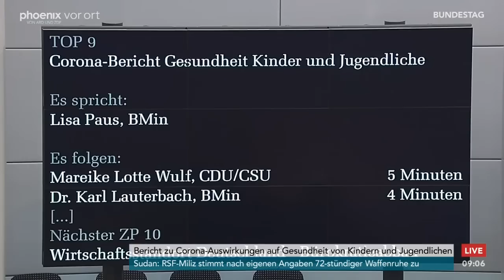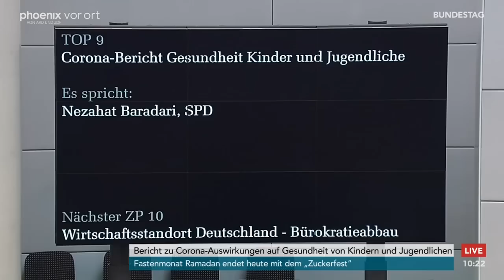Bundestagsdebatte zu den Corona-Folgen für die Gesundheit von Kindern und Jugendlichen am 21.04.23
Bundestagsdebatte zum Bericht zu den Corona-Auswirkungen auf die Gesundheit von Kindern und Jugendlichen mit Reden von:

Lisa Paus (Bundesministerin für Familie, Senioren, Frauen und Jugend)
Mareike Lotte Wulf (CDU/CSU)
Karl Lauterbach (Bundesminister für Gesundheit)
Martin Reichardt (AfD)
Katja Adler (FDP)
Heidi Reichinnek (Die Linke)
Johannes Wagner (B90/Grüne)
Diana Stöcker (CDU/CSU)
Sönke Rix (SPD)
Nicole Westig (FDP)
Anne Janssen (CDU/CSU)
Emilia Fester (B90/Grüne)
Dagmar Schmidt (SPD)
Erich Irlstorfer (CDU/CSU)
Sarah Lahrkamp (SPD)
Nezahat Baradari (SPD)